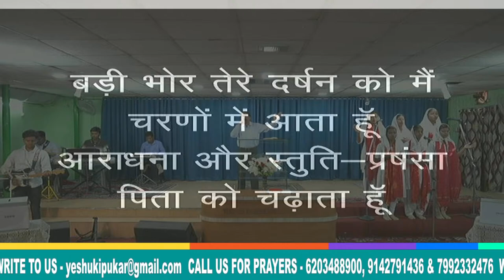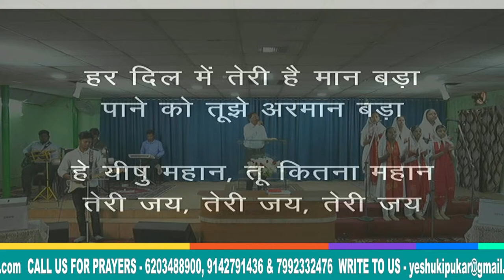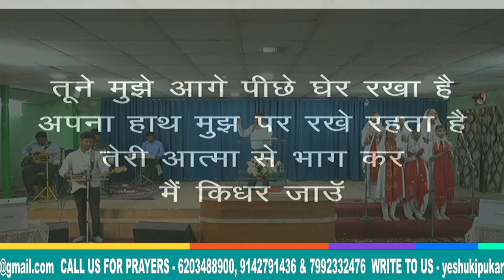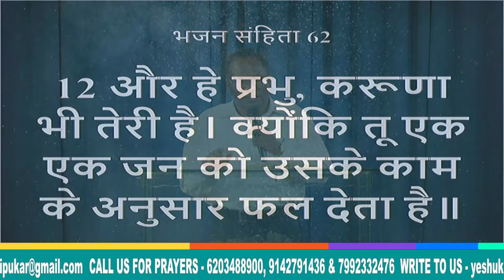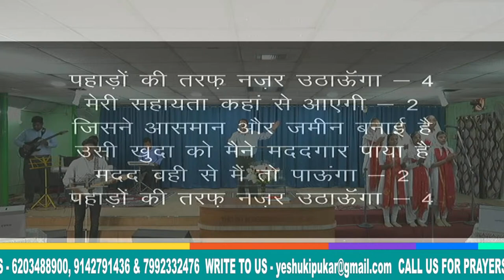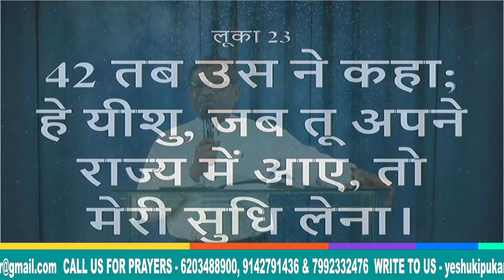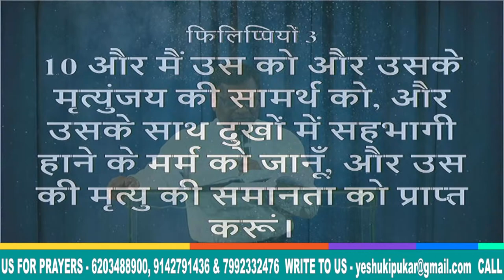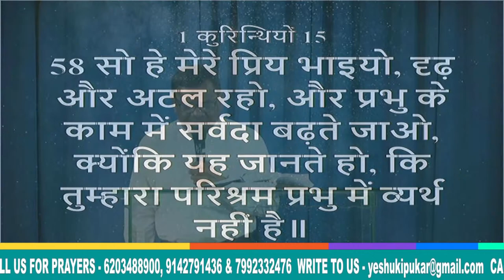LIVE SUNDAY SERVICE || 27TH MARCH, 2022 II A.G. CHURCH RANCHI II HINDI SERVICE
JOIN WITH US TO WORSHIP THE LORD

VISIT US AT: The Assembly of God Church, 65, Purulia Road, Kanta Toli, Ranchi, Jharkhand, 834001